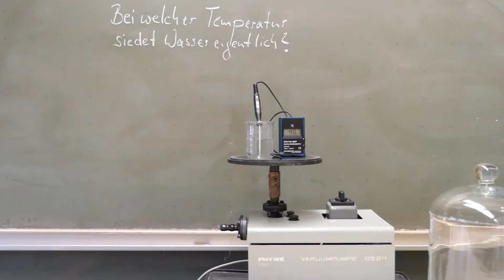NW - Vakuumpumpe (3)